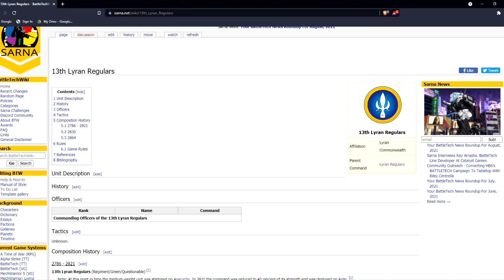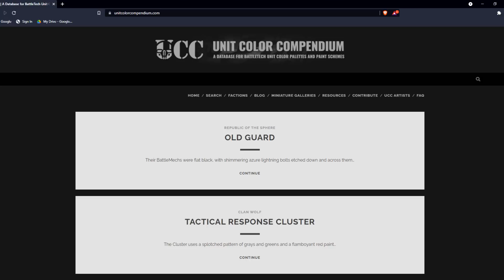How to Pick Your First Battletech Faction: The Inner Sphere ca. 3025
Welcome to Battletech! We're glad you're here! This is a brief guide to getting started in the hobby, and the first step is picking your first faction. Here's a brief overview of the major nations in play circa 3025.